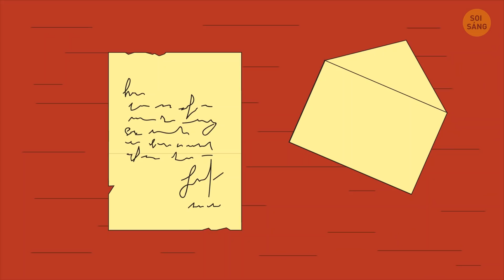Họ Không Muốn Bạn Biết Về Người Bạn Kỳ Lạ Này Của Nữ Vương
Đây là một câu chuyện ít người biết về Nữ hoàng Victoria và người đã trở thành bạn thân nhất của bà. Nhưng câu hỏi đặt ra là: tại sao không ai từng nghe nói về người đó?

Bản quyền hình ảnh:
Nữ Hoàng Victoria ở bàn làm việc, và người phụ tá của bà là Abdul Karim, 'Munshi': Bởi Mary Evans Thư viện hình ảnh/EAST NEWS,

Video được thực hiện bởi Soi Sáng